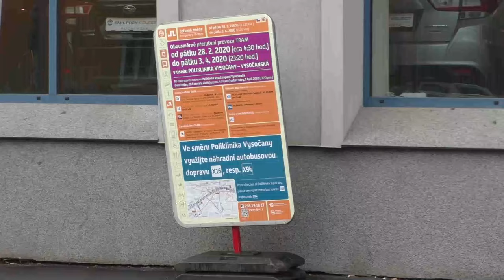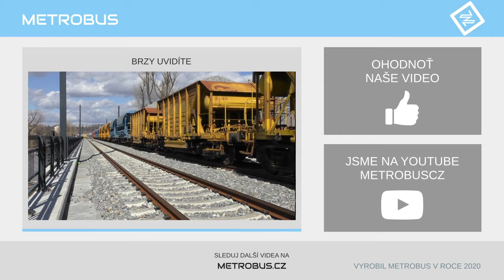Vratný trojúhelník na Vysočanské | VÝLUKA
Originální způsoby obracení tramvají při výlukách potkáváme v posledních letech často. Stejně tak se stalo na krátkém úseku na Vysočanské, kde se na jedné straně objevil kaliforňan a na druhé originální vratný trojúhelník.